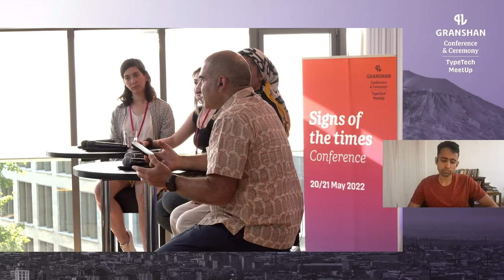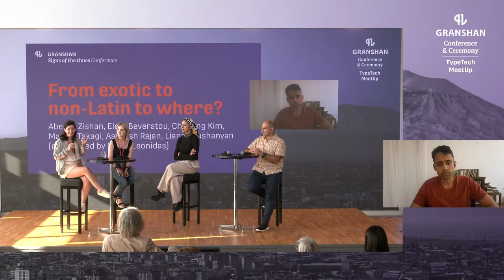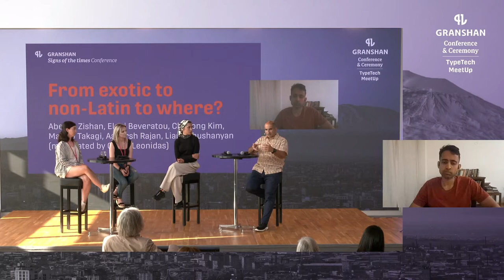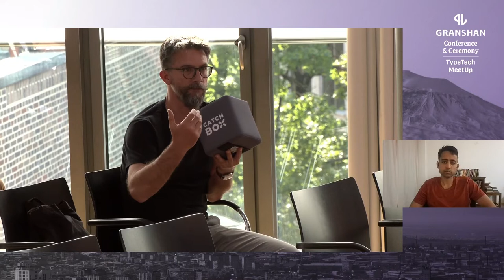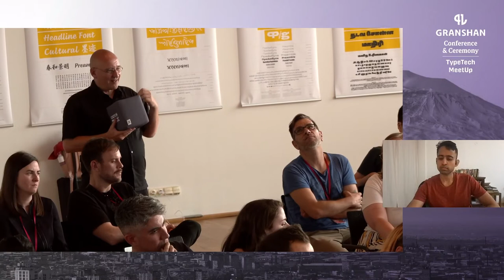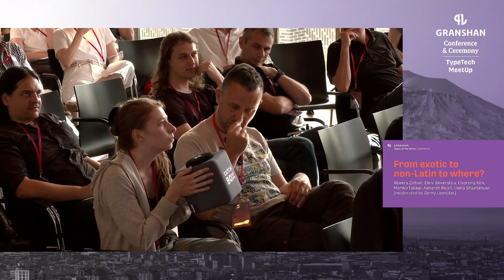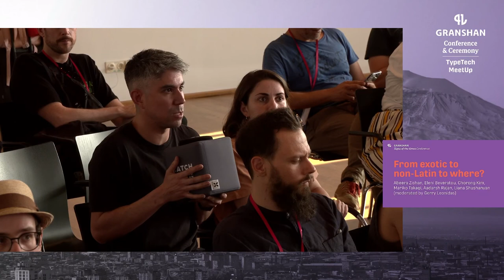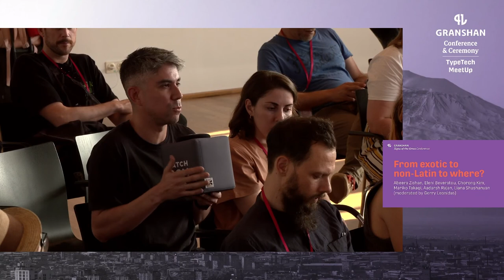Panel discussion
From exotic to non-Latin to where? Abeera Kamran, Eleni Beveratou, Chorong Kim, Mariko Takagi, Aadarsh Rajan, Liana Shushanyan (moderated by Gerry Leonidas)